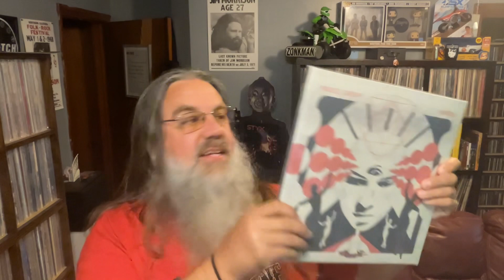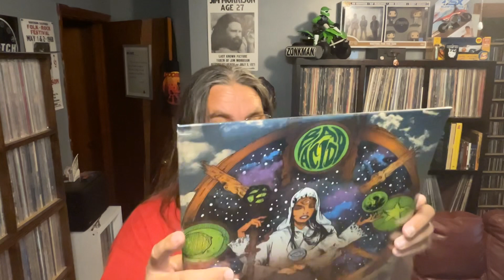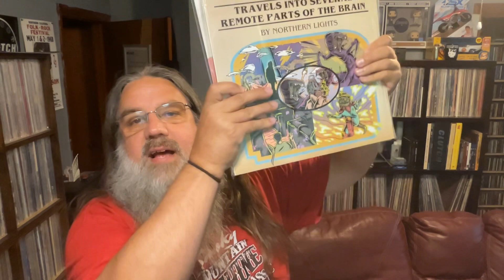VCLT from Scottystrychnine! Great new stuff on a Friday night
Received VCLT from the one and only Scottystrychnine. Great records in the Zonkman’s wheelhouse.